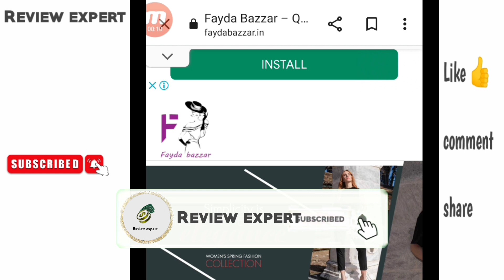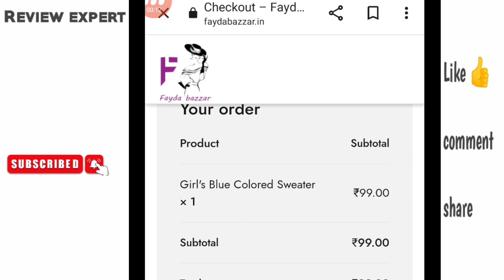Faydabazzar.in review/ Fayda bazzar real or fake/ Faydabazzar.in